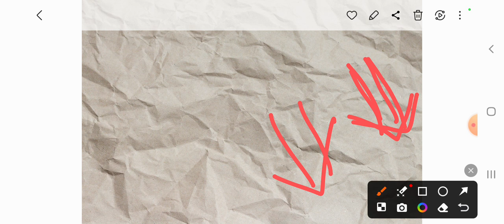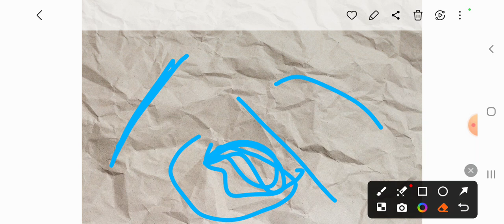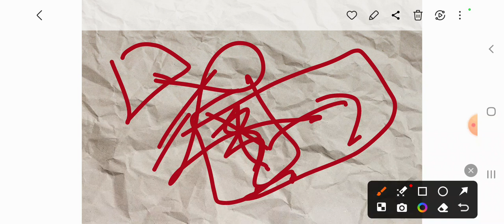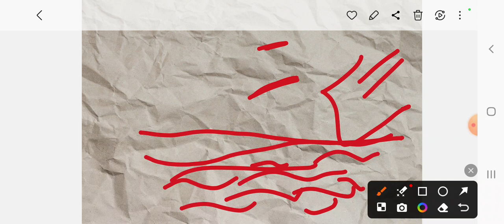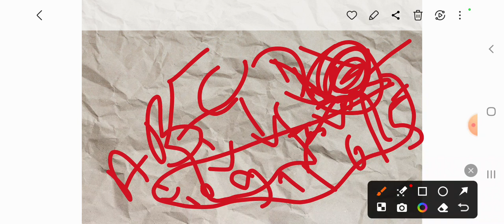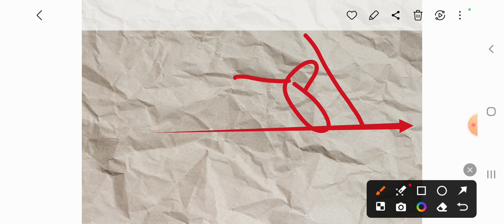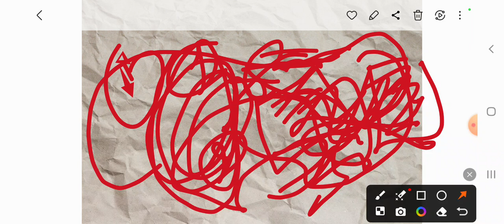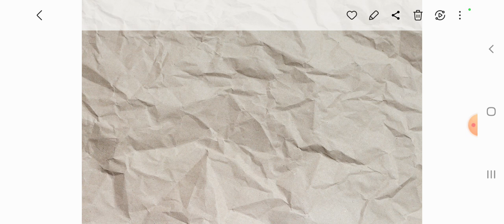upsc preparation for beginners|upsc ki taiyari kaise kare hindi medium|civil service ki taiyar kare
upsc preparation

ias preparation

ias preparation tips for beginners bihar

upsc cse preparation for beginners

upsc preparation for beginners inbihar

ias preparation tips for beginners

upsc preparation strategy for beginners

upsc cse preparation strategy for beginners

upsc strategy for beginner 2025

civil service ki taiyari kaise karen

upsc ki taiyari,ias kaise bane

ias ki taiyari kaise karen

i a s ki taiyari kaise kare

upsc ki tayyari kaise kare

upsc ki taiyari kaise kare 12th ke baad

upsc ki taiyari kaise kare hindi medium

hindi medium se upsc ki taiyari kaise kare

ias ki taiyari kaise kare in hindi

upsc ki taiyari kaise ki jaati hai